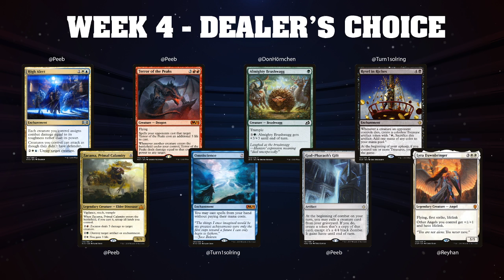JDC Season 3 | Week 4 | Dealer's Choice Draft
Join us for the last week of drafting in Dealer's Choice week! Good luck to everyone in their final matches and thank you so much to everyone who supported the teams through this season!